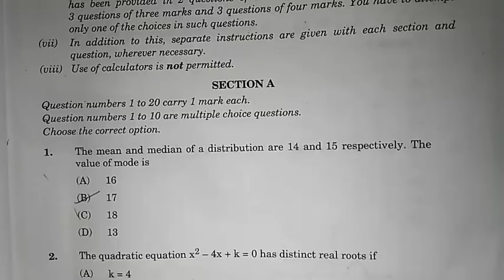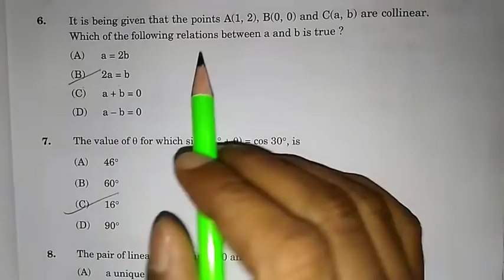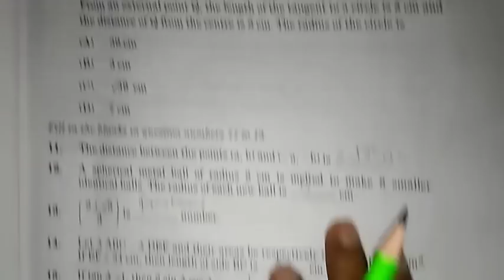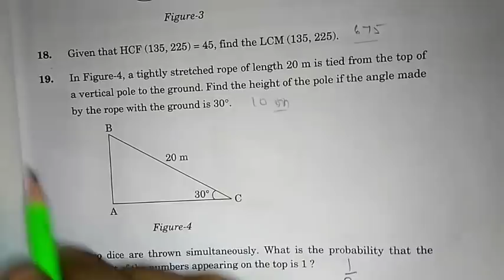Standard maths Question paper class 10 2020 | Set 3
Standard maths class 10 question paper 2020 Answer key
class 10 maths cbse board question paper 2020 Answer key
standard maths question paper class 10 2020 answer
Cbse board exam 2020 maths question paper class 10 Answer
Standard maths class 10 Question paper 2020 solutions

Set 3 Question 1 to 20 Answer